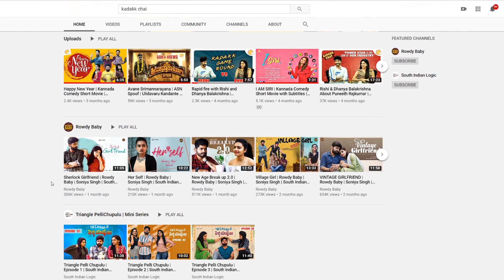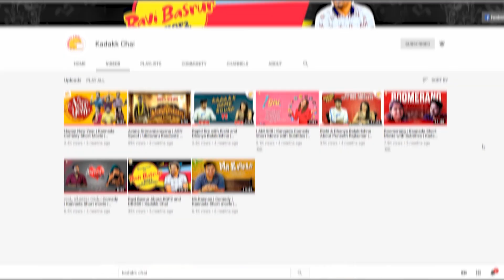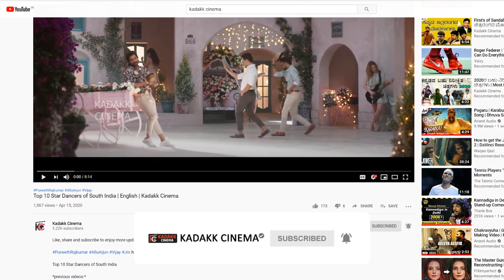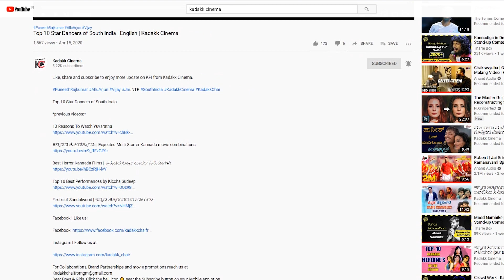ಮದಕರಿನಾಯಕ ಚಿತ್ರದಲ್ಲಿ ರಮ್ಯಾ..?? | ರಮ್ಯಾ ಪಯಣ | Kadakk Cinema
ರಮ್ಯಾ ಪಯಣ
ಮದಕರಿನಾಯಕ ಚಿತ್ರದಲ್ಲಿ ರಮ್ಯಾ..??

*previous videos:*

Category
Entertainment